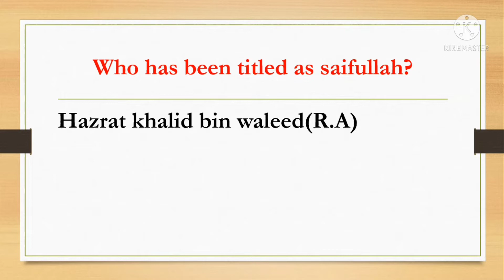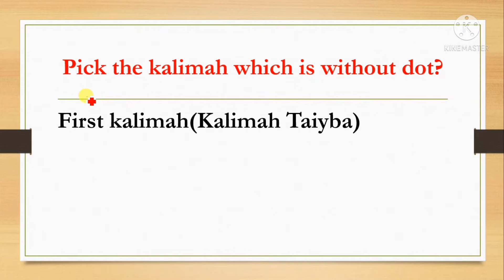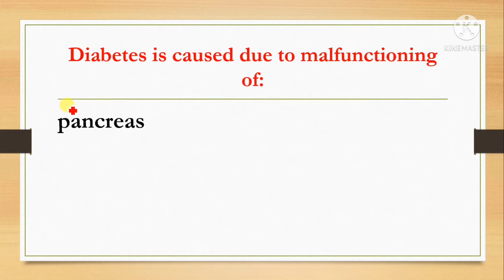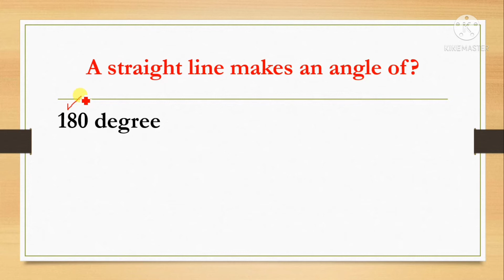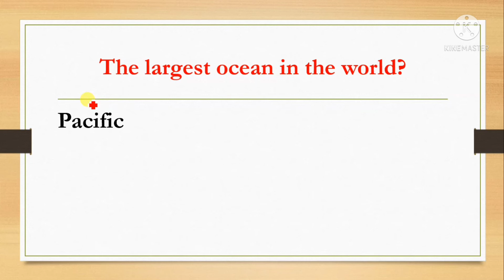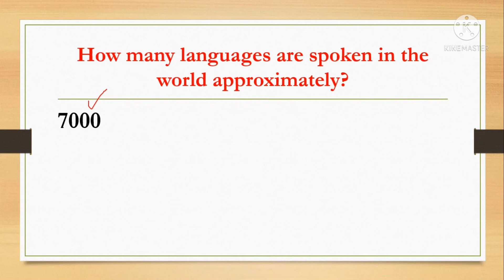Important mcqs for Fia according to Fia syllabus|Fia assistant past papers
Important mcqs for Fia test according to Fia syllabus|Fia past papers mcqs|Fia past papers constable
About this video:

Fia constable past papers|Fia syllabus|Fia ASI past papers|Fia Si past papers|Fia udc ldc past paper

Other Fia past papers video

Educators jobs information ℹ️ video:

fia past papers constable,
fia past papers sub inspector,
fia past papers assistant,
fia past papers asi,
fia past papers udc,
fia past papers 2020,
fia past papers ldc,
fia past papers inspector,
fia past papers asi 2018,
fia past papers assistant sub inspector,
fia past papers constable 2017,
fia past papers constable 2020,
fia past papers constable 2019,
fia constable past papers pdf download,
fia junior clerk past papers,
fia clerk past papers,
fia constable past papers 2013,
fia assistant director past papers,
fia udc past papers pdf download,
fia ad past papers,
fia past papers for udc,
fia past papers for constable,
fia past papers for assistant,
fia past papers for asi,
fia past papers for ldc,
fpsc fia past papers,
fia past papers in pdf,
fia jobs past papers,
fia assistant job past papers,
fia udc ldc past papers,
fia ldc past papers pdf,
fia ldc past papers 2020,
fia past papers mcqs,
fia udc past papers 2018,
fia udc past papers 2020,
fia 5 years past papers,
fia past papers 2015,
fia past papers 2021,
fia past papers 2019,
fia past papers

Song
Space Was The Place
Artist
Audio Hertz
Album